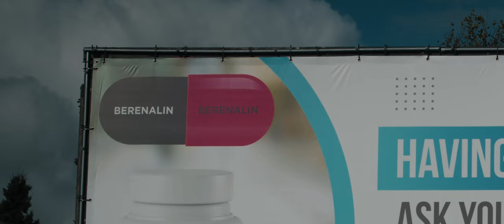Wilting at the Roots | Official Trailer